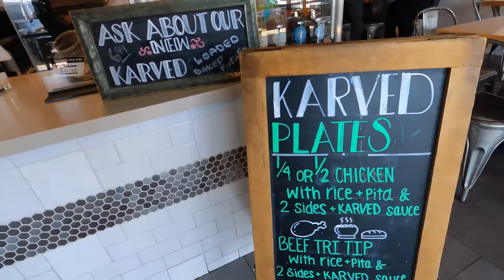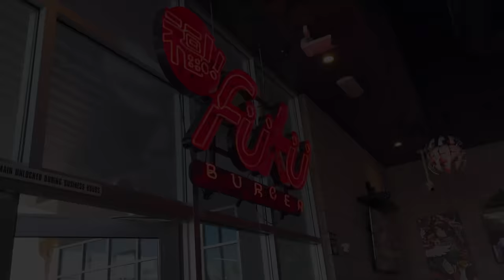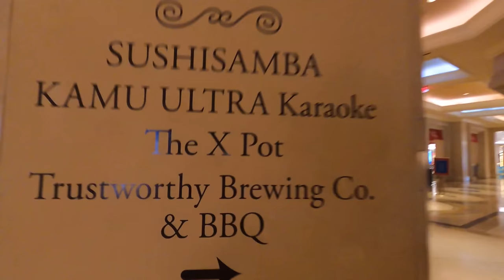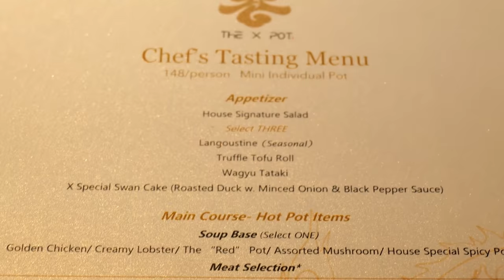FIVE STAR Luxury LOBSTER & WAGYU HOTPOT in VENETIAN CASINO Las Vegas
Food day in Las Vegas and found one of the BEST sandwich shops in the desert! Also headed to a luxury lobster and wagyu beef hotpot restaurant on the Las Vegas Strip inside the Venetian hotel.

Restaurants I went to:
Karved

Fuku Burger
Address: 7365 S Buffalo Dr unit a, Las Vegas, NV 89113

Xpot
Located in: The Venetian Resort Las Vegas